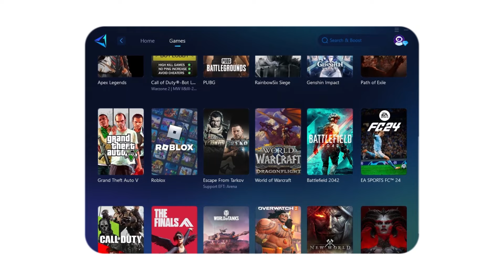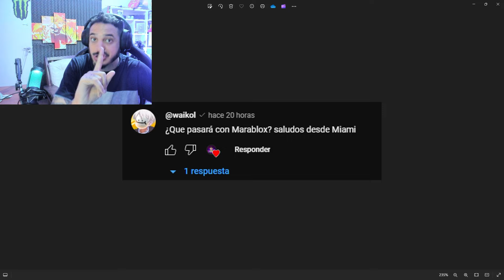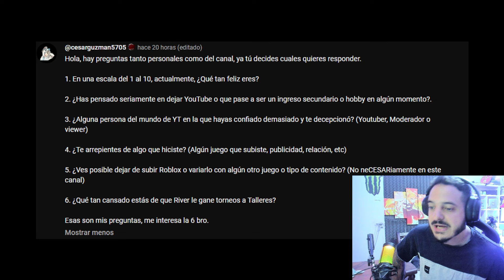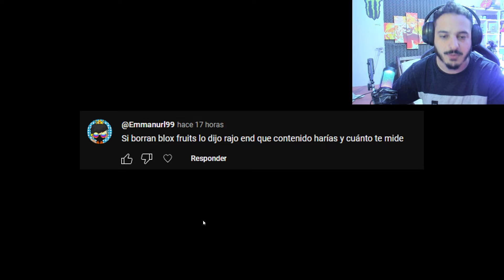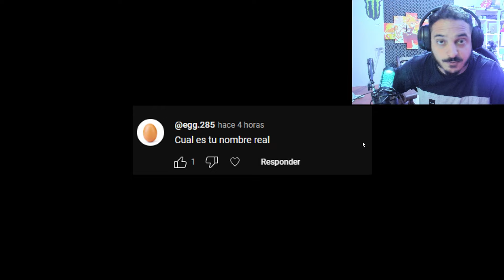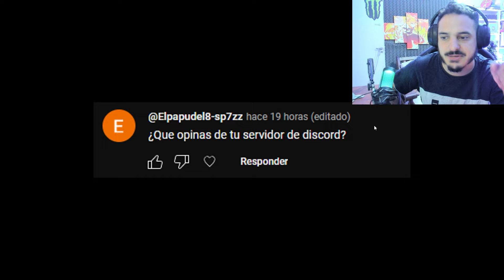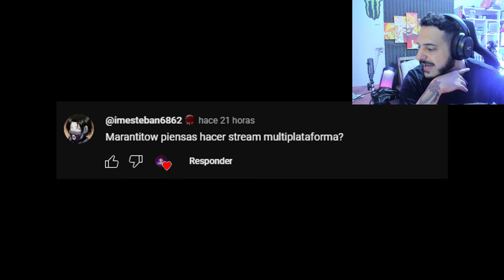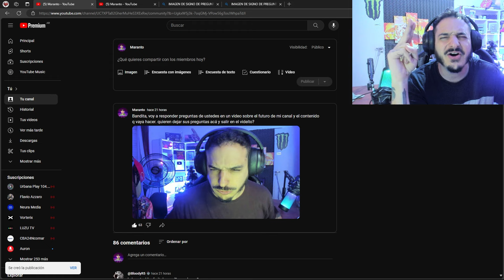EL FUTURO DE MI CANAL